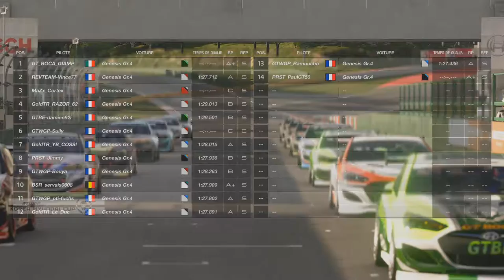KOREA HYUNDAI CUP by GTWGP Pool A Manche #3 Course #2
Autodromo Lago Maggiore Ouest

Hyundai Genesis Gr.4 EDP